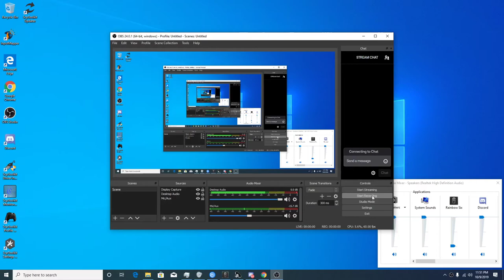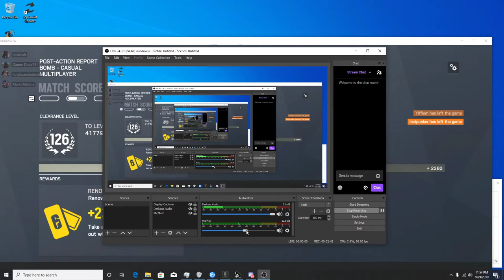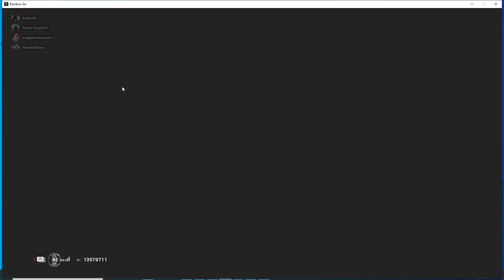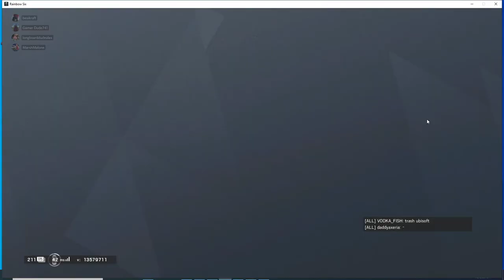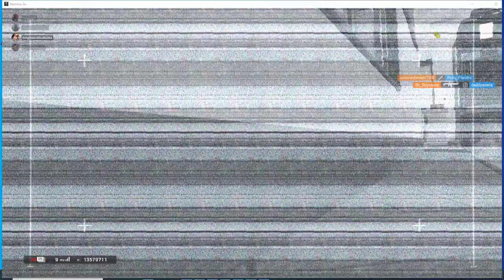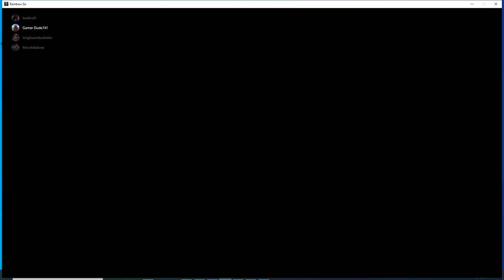Crack stories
Magic getting shot up. Triple H with a crack needle.